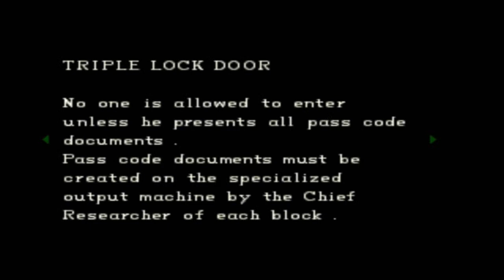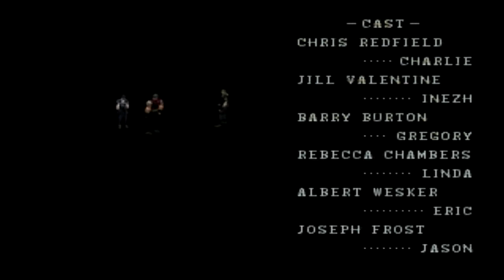Let's Play Resident Evil Director's Cut - Part 19 FINALE - Plot Twist!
The plot twist everyone saw coming.